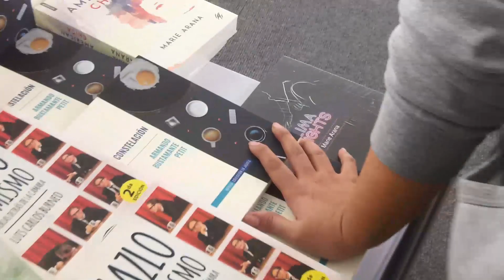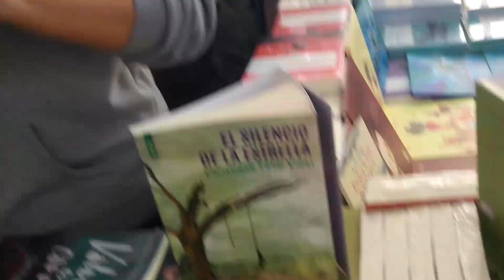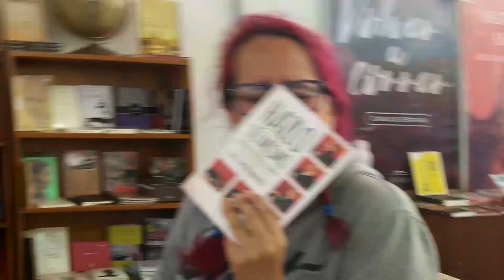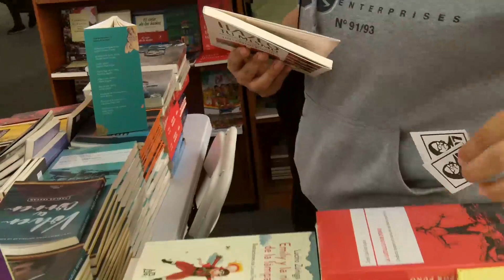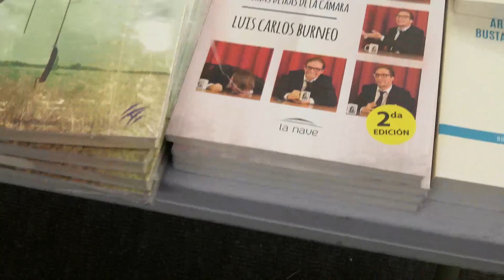Detrás de Cámaras: Infomercial Feria del Libro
Dónde conseguir el libro 'Hazlo tú mismo" de Luis Carlos Burneo:
-Ibero Librerías (Larcomar, Diagonal, Larco, Espinar, Chacarilla)
-Librerías Crisol (Ov. Gutierrez, Jockey, Centro Cívico)
-Librería el Virrey (Miraflores)
-Fondo de Cultura Económica (Miraflores)
-Inca Books (Larco)
-Librería Communitas, Librería Sur (San Isidro)
-Librería PUCP

Si no puedes llegar a una librería, envía un inbox a Muki Records en Facebook y te lo dejan en la puerta de tu casa.

Tazas, stickers, lápices de LaHabitacion007 en la tienda La Camaleona.
Calle Alcanfores 199 tienda 103, Miraflores (altura 3 y 4 de Larco).